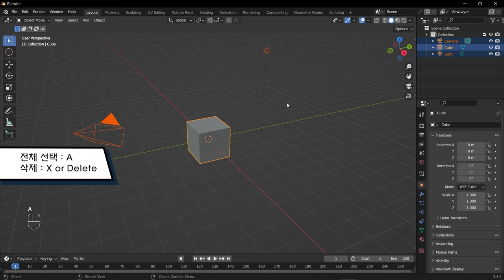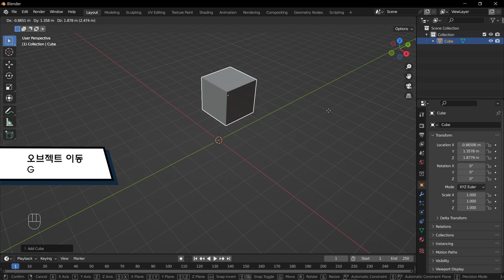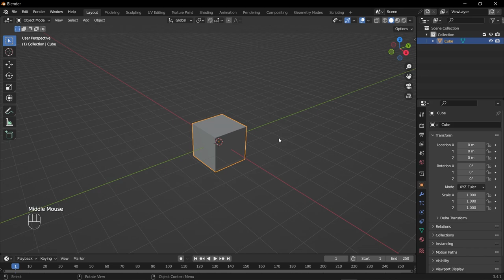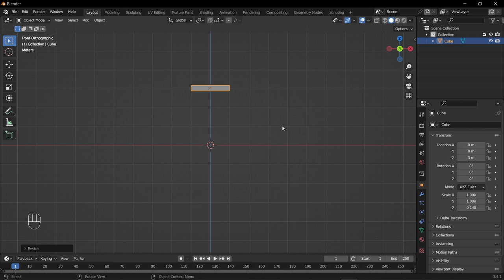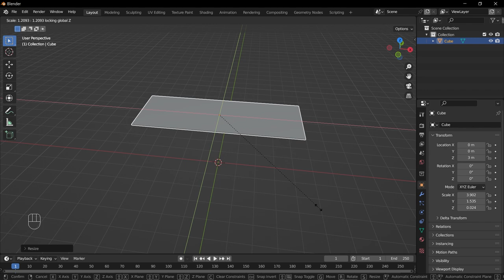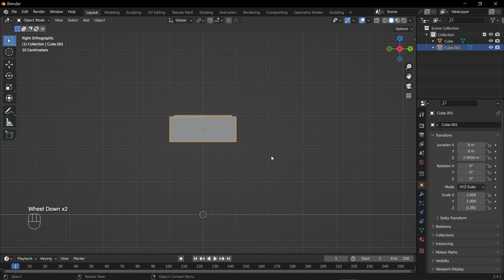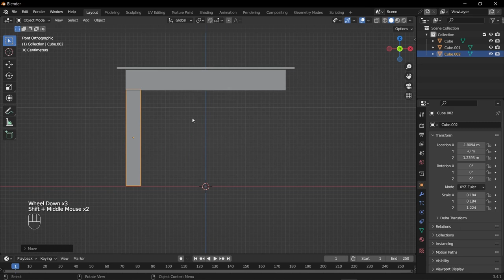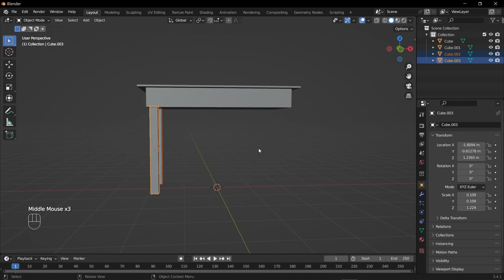[Blender Basic Lecture] Modeling 01 : Blender for Beginner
첫번째 시간에는 블렌더에서 책상을 만들어 보며 블렌더의 기본적인 조작방법에 대해 알아보도록 하겠습니다.